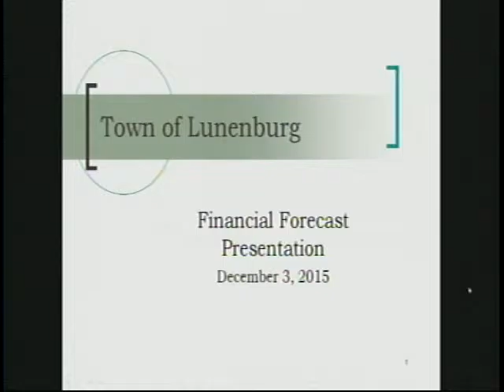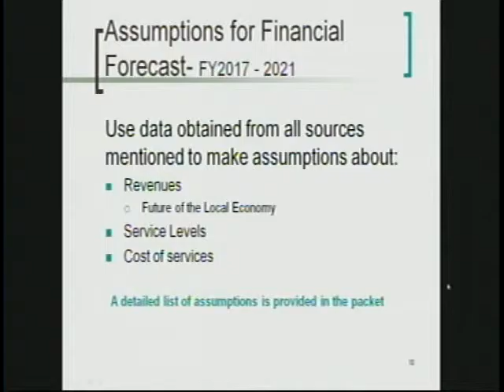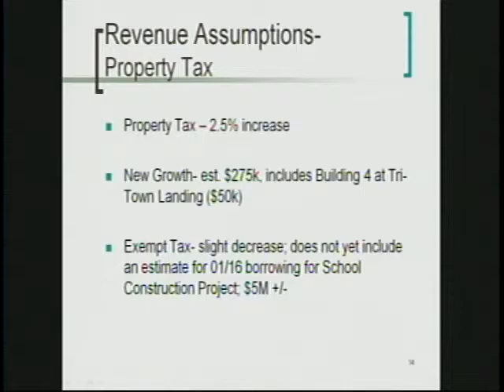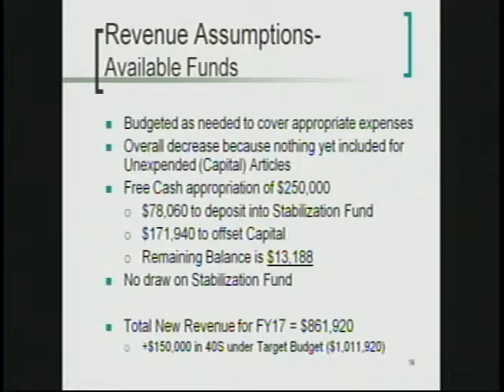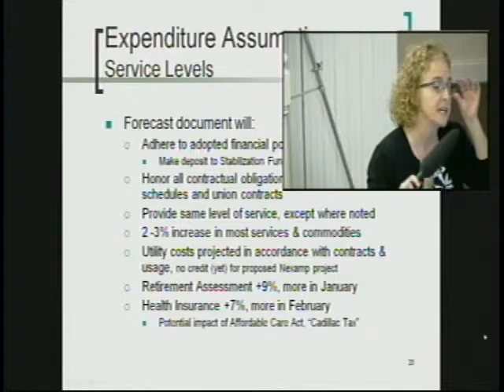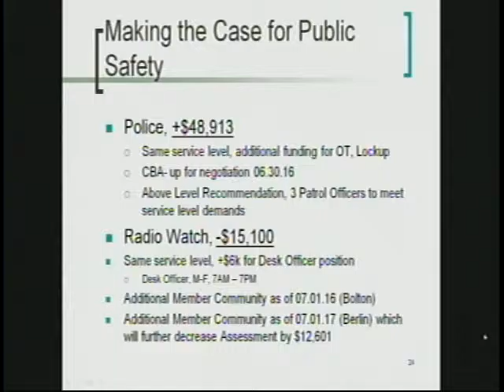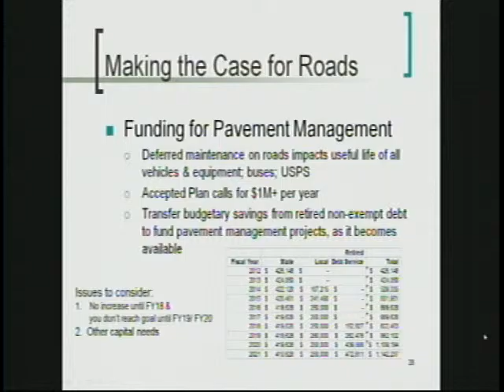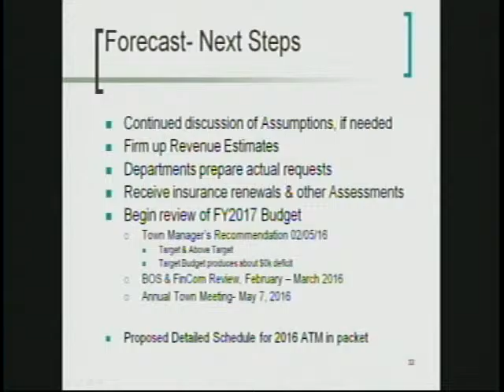Fnance Committe Meeting 12.03.15